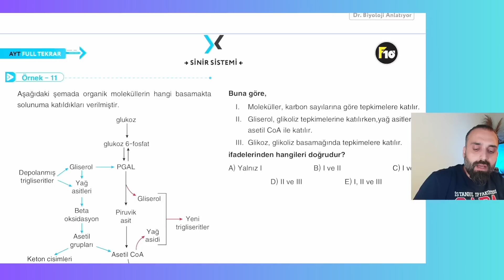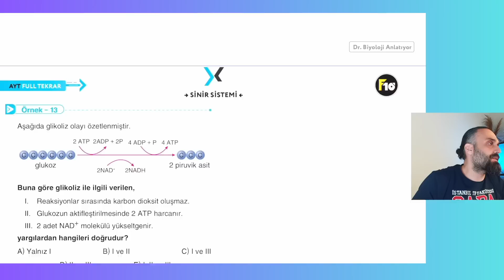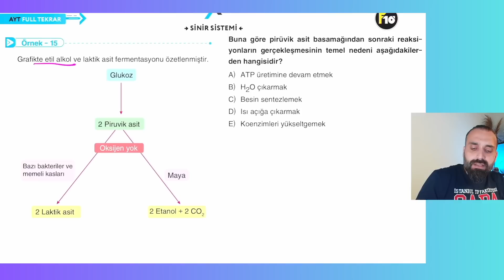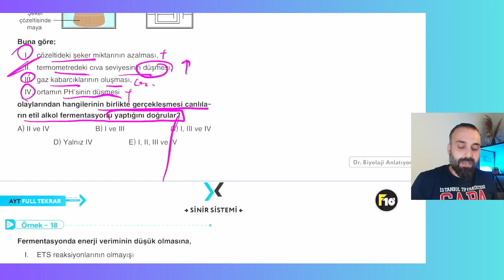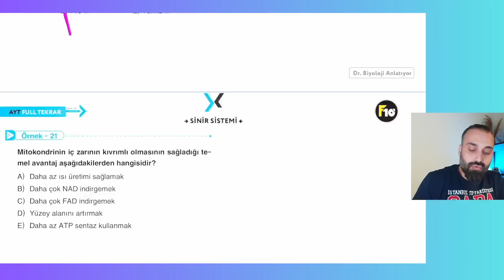Metabolik SolunumTest Soruları Test Soruları AYT Full Tekrar Biyoloji F10 Serisi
AYT Biyoloji Kampı, FulTekrar, YKS 2023 Şubat Müfredatına Göre